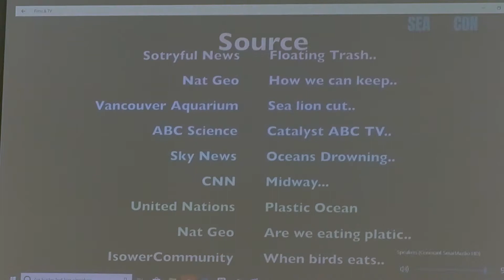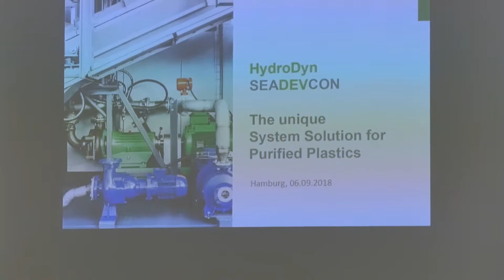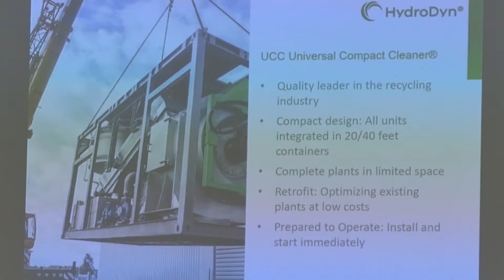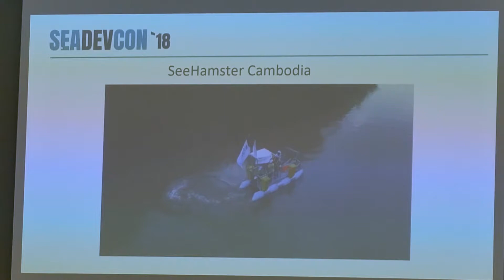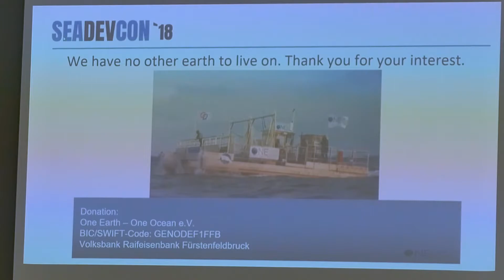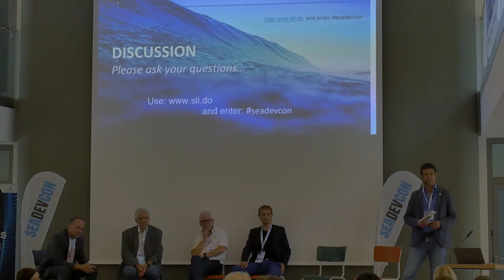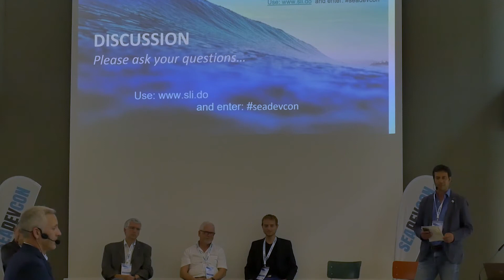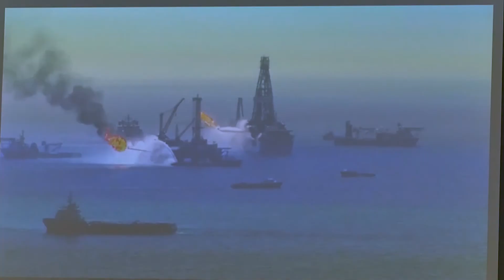seadevcon'18 - oceanplastic full panel discussion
During we talked with experts about the ocean plastic problem - and tried to find solutions for this huge challenge. find more under